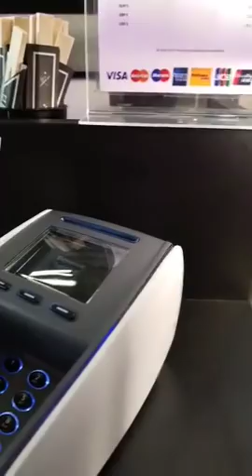JOSE DE LONDRES CHARLY MALULA AKEYI VACANCIES NA BANA NAYE ABOYI NAYE MAKELELE AZA OCCUPE